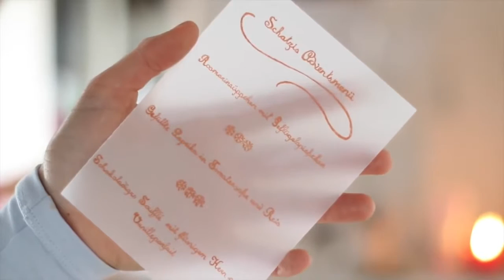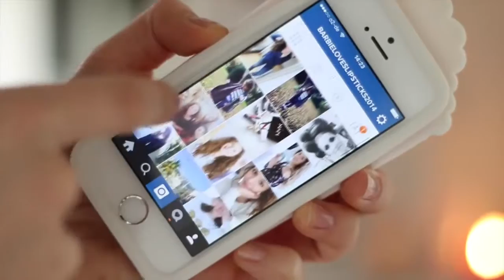WEIHNACHTSGESCHENKE für UNTER 5€! ♡ BarbieLovesLipsticks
Es müssen nicht immer die teuersten Dinge sein, die einen anderen Menschen richtig freuen :) Viel wichtiger ist, dass es von Herzen kommt. (Ja, ich weiß...der Spruch ist ausgelutscht...aber er stimmt trotzdem! xD)

VIDEOFRAGE 1: WAS IST EUER GRÖßTER WUNSCH ZU WEIHNACHTEN?

VIDEOFRAGE 2: WAS WOLLT IHR DIESES JAHR AN WEIHNACHTEN VERSCHENKEN?

Liest du das hier? Dann schreib "MARZIPAN STOLLEN" in die Kommentare (liebe, liebe, liebe die!!!).

Postfach:

Postfach 250304
40092 Düsseldorf

In diesem Video fand keine Produktplatzierung statt.